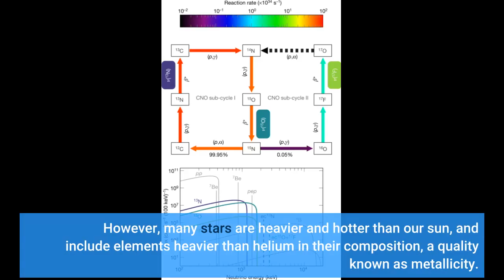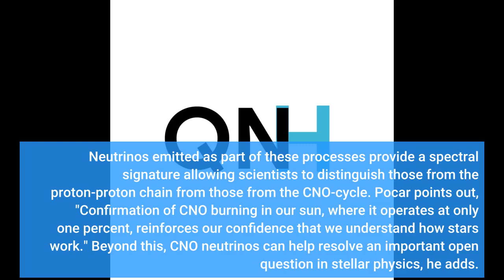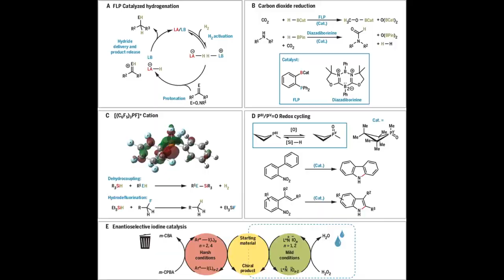Neutrinos yield first experimental evidence of catalyzed fusion dominant in many stars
Neutrinos yield first experimental evidence of catalyzed fusion dominant in many stars - Information for all latest updates Science and Technology

An international team of about 100 scientists of the Borexino Collaboration, including particle physicist Andrea Pocar at the University of Massachusetts Amherst, report in Nature this week detection of neutrinos from the sun, directly revealing for the first time that the carbon-nitrogen-oxygen (CNO) fusion-cycle is at work in our sun. The CNO cycle is the dominant energy source powering stars heavier than the sun, but it had so far never been directly detected in any star, Pocar explains.
For much of their life, stars get energy by fusing hydrogen into helium, he adds. In stars like our sun or lighter, this mostly happens through the 'proton-proton' chains. However, many stars are heavier and hotter than our sun, and include elements heavier than helium in their composition, a quality known as metallicity. The prediction since the 1930's is that the CNO-cycle will be dominant in heavy stars.
Neutrinos emitted as part of these processes provide a spectral signature allowing scientists to distinguish those from the 'proton-proton chain' from those from the 'CNO-cycle.' Pocar points out, "Confirmation of CNO burning in our sun, where it operates at only one percent, reinforces our confidence that we understand how stars work."
Beyond this, CNO neutrinos can help resolve an important open question in stellar physics, he adds. That is, how the sun's central metallicity, as can only be determined by the CNO neutrino rate from the core, is related to metallicity elsewhere in a star. Traditional models have run into a difficulty -- surface metallicity measures by spectroscopy do not agree with the sub-surface metallicity measurements inferred from a different method, helioseismology observations.
Pocar says neutrinos are really the only direct probe science has for the core of stars, including the sun, but they are exceedingly difficult to measure. As many as 420 billion of them hit every square inch of the earth's surface per second, yet virtually all pass through without interacting. Scientists can only detect them using very large detectors with exceptionally low background radiation levels. The Borexino detector lies deep under the Apennine Mountains in central Italy at the INFN's Laboratori Nazionali del Gran Sasso. It detects neutrinos as flashes of light produced when neutrinos collide with electrons in 300-tons of ultra-pure organic scintillator. Its great depth, size and purity make Borexino a unique detector for this type of science, alone in its class for low-background radiation, Pocar says. The project was initiated in the early 1990s by a group of physicists led by Gianpaolo Bellini at the University of Milan, Frank Calaprice at Princeton and the late Raju Raghavan at Bell Labs.
Until its latest detections, the Borexino collaboration had successfully measured components of the 'proton-proton' solar neutrino fluxes, helped refine neutrino flavor-oscillation parameters, and most impressively, even measured the first step in the cycle: the very low-energy 'pp' neutrinos, Pocar recalls.
Its researchers dreamed of expanding the science scope to also look for the CNO neutrinos -- in a narrow spectral region with particularly low background -- but that prize seemed out of reach. However, research groups at Princeton, Virginia Tech and UMass Amherst believed CNO neutrinos might yet be revealed using the additional purification steps and methods they had developed to realize the exquisite detector stability required.
Over the years and thanks to a sequence of moves to identify and stabilize the backgrounds, the U.S. scientists and the entire collaboration were successful. "Beyond revealing the CNO neutrinos which is the subject of this week's Nature article, there is now even a potential to help resolve the metallicity problem as well," Pocar says.
Before the CNO neutrino discovery, the lab had scheduled Borexino to end operations at the close of 2020. But because the data used in the analysis for the Nature paper was frozen, scientists have continued collecti...